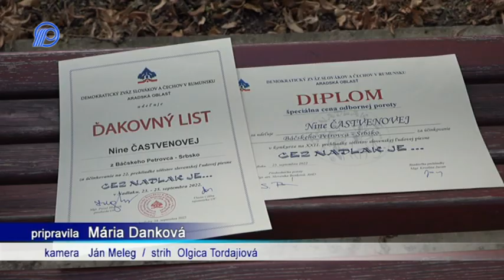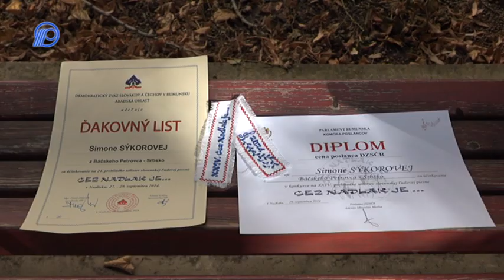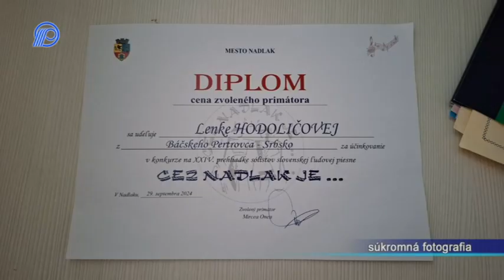Na Cez Nadlak je Srbsko predstavili tri mladé spevácke nádeje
V dňoch 27. až 29. septembra Aradská oblasť Demokratického zväzu Slovákov a Čechov v Rumunsku usporiadala 24. Prehliadku sólistov slovenskej ľudovej piesne Cez Nadlak je... Okrem z Rumunska zúčastnili sa jej aj speváci zo Srbska.

Zvon 2. októbra
TV Petrovec